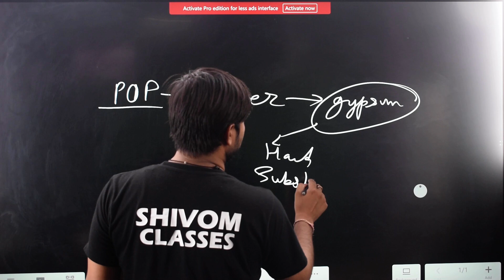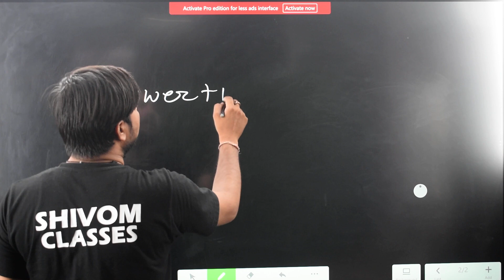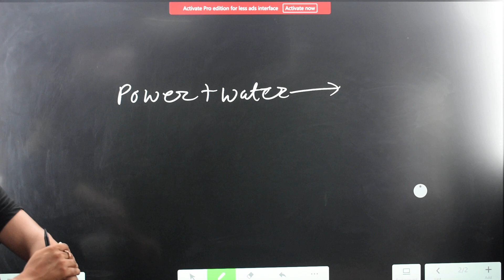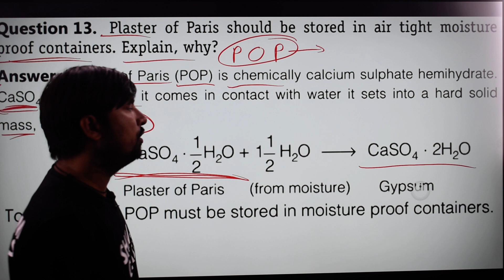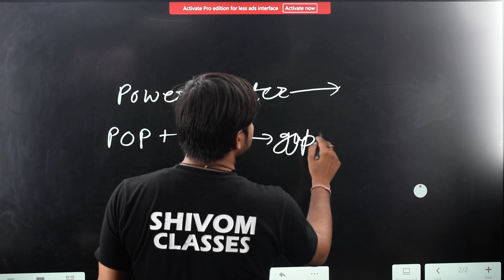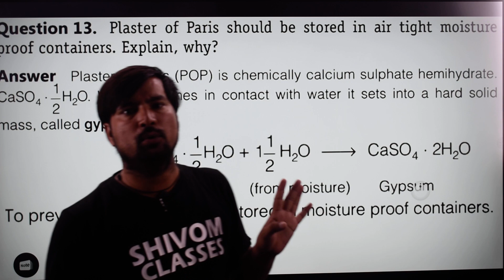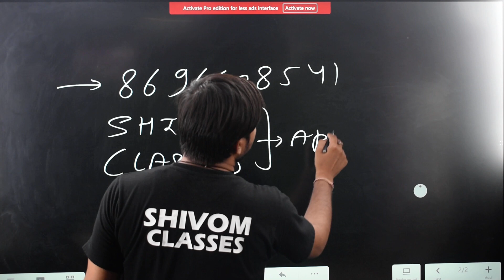plaster of paris should be stored in a moisture-proof container explain why brainly class 10 science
answer of plaster of paris should be stored in a moisture-proof container explain why brainly class 10 science ncert solutions in detail and easy language for all english medium ncert